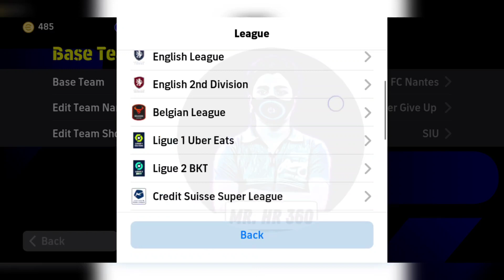Top 5 Best Formation To Reach Division 1 eFootball 2024 Mobile || 4-2-1-3 Still Available!?🤔